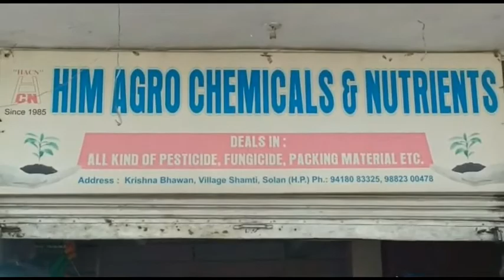गुरुकुल इंटरनेशनल स्कूल में महादान, स्वयंसेवियों ने दान किया खून